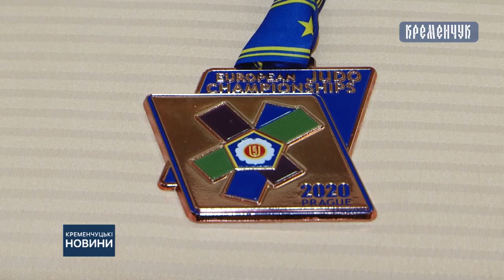Кременчуцька дзюдоїстка Єлизавета Каланіна виборола бронзу на чемпіонаті Європи з дзюдо